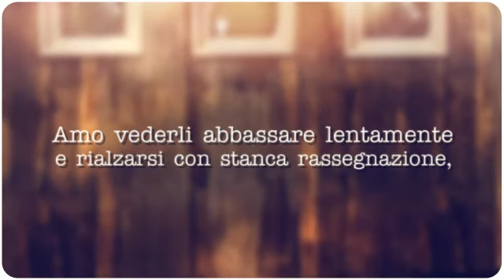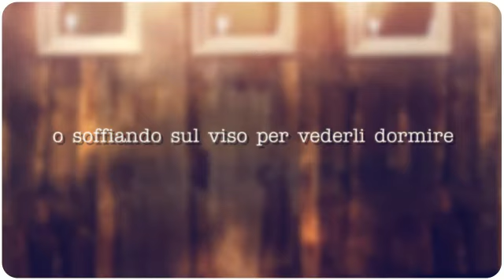Giovanni Ianni Palarchio